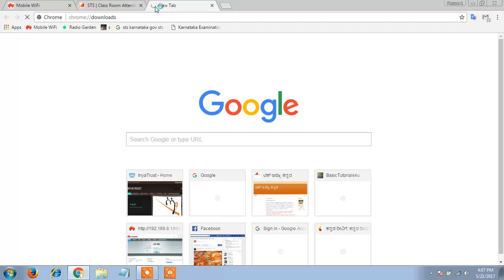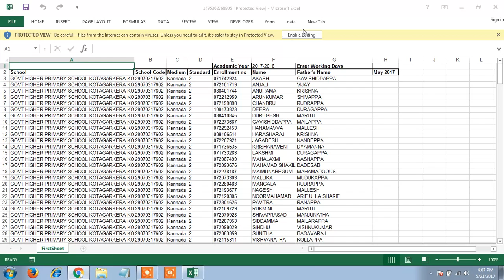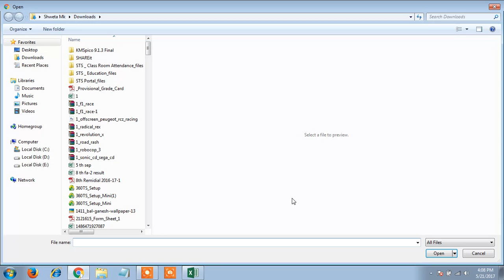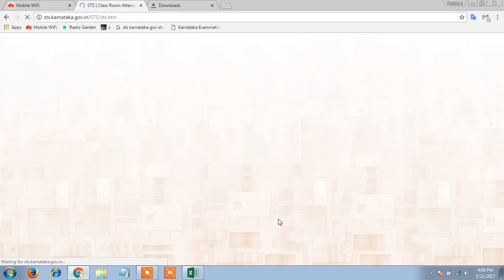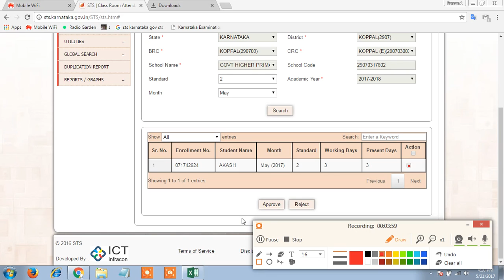STS-HOW TO FILL ATTENDANCE IN STS IN OFFLINE (EXCEL FILE) IN KANNADA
STS GUIDE